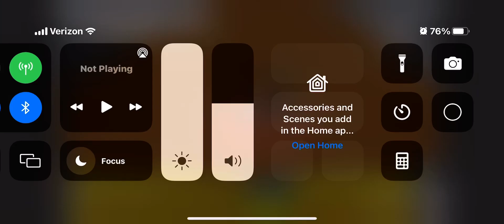Wide Preview 2 Hey Duggee Deepfake